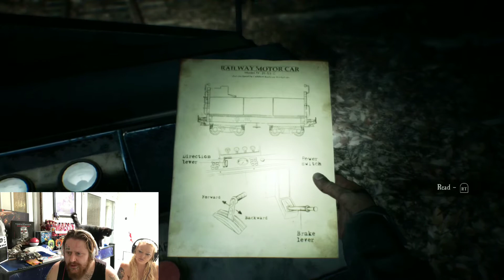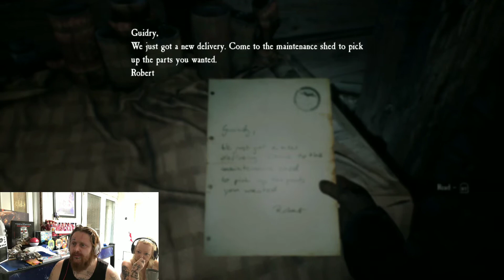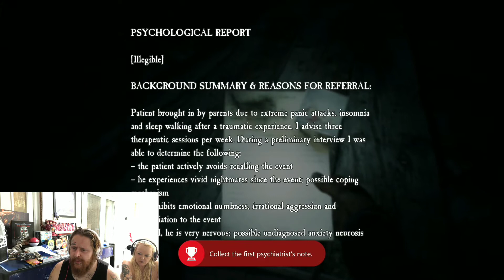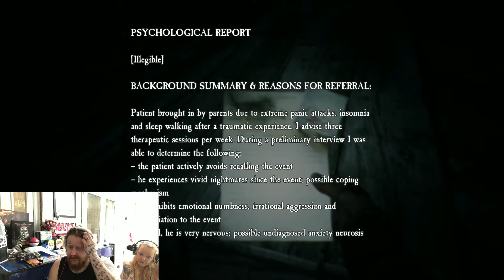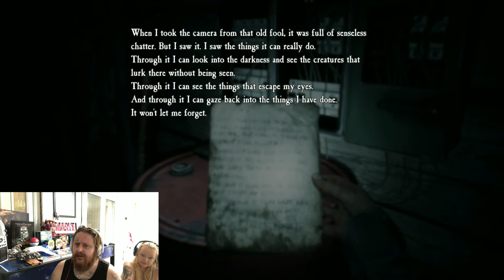Blair Witch PART 3 We Found A Railway Line ... In The Woods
Greetings all fellow humans of gods earth realm and welcome back to our channel RoBnLoZ GaMinG and part 3 of Blair Witch we are still deep in the Black Hills Forest in Burkittsville, Maryland with only a flashlight and our dog Bullet we are at the mercy of PTSD, horrific visions and evil monsters that are only vanquished by the light we are currently searching for a boy that went missing we found a camera that can change things within the game and creepy videos we are now at some sort of railway along which we have found some machinery and some sketchy rundown buildings surround by the creepy tree looking monsters it's scary and fun all in one how much of the original story will affect the game is yet unknown however its definitely supernatural not Rustin Parr more Elly Kedward leaving a load of stick charms also known as Twanas around which have to be destroyed as they freak Bullet out the more we delve the further we fall into its hypnotic terror and as always it's me and my wife taking on the Blair Witch together for your viewing pleasure we hope you enjoy and please leave a LIKE and SUBSCRIBE if you want to see more content and we'll be back again soon (OFFENSIVE LANGUAGE)